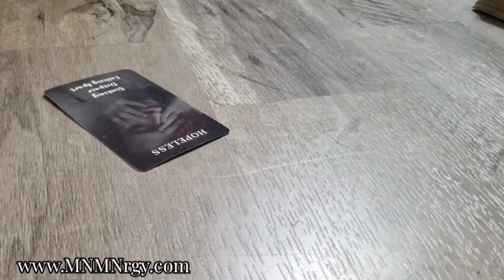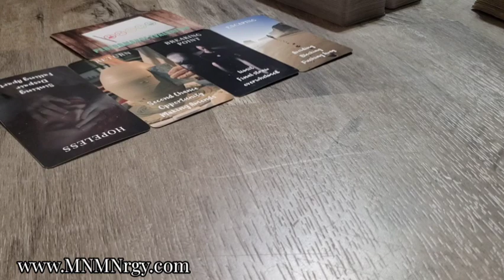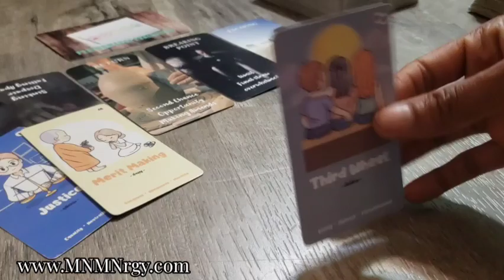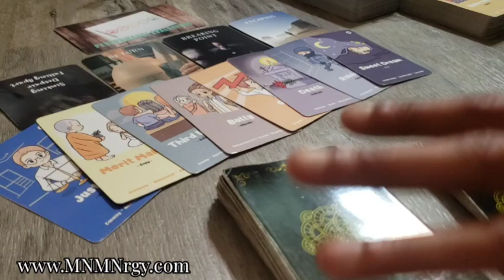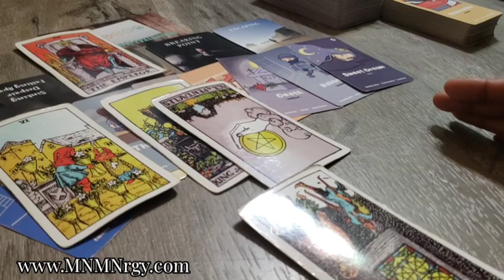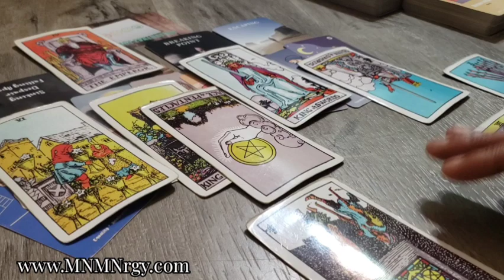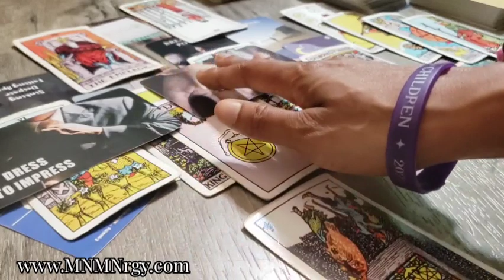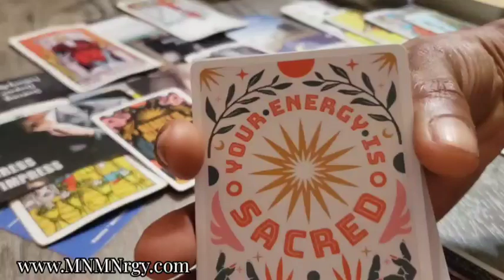Ophiuchus ⛎ Mad They Can't Hold a Dollar 🤑🤣😎🥳